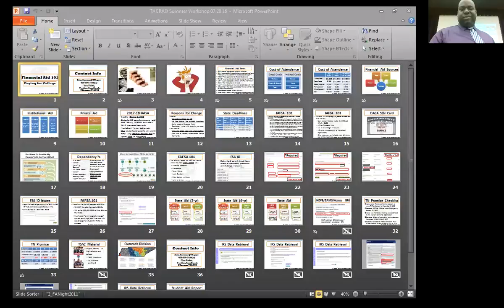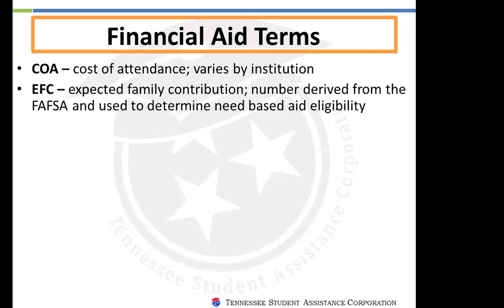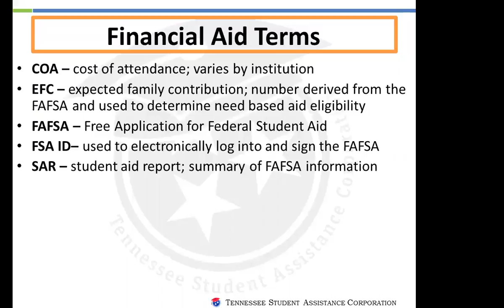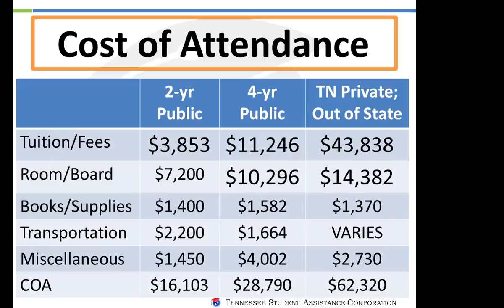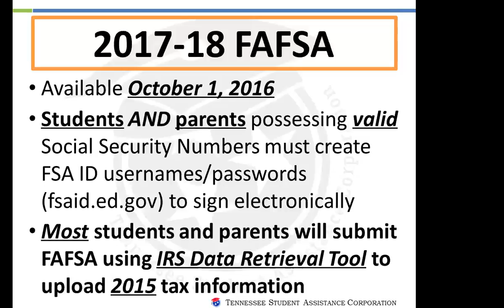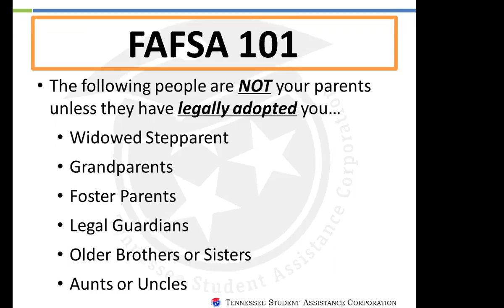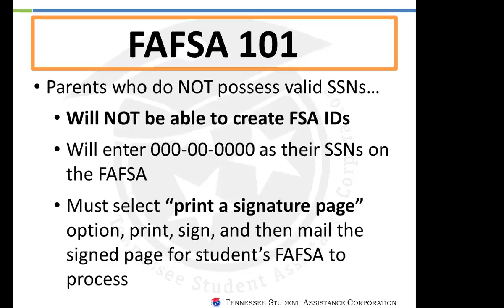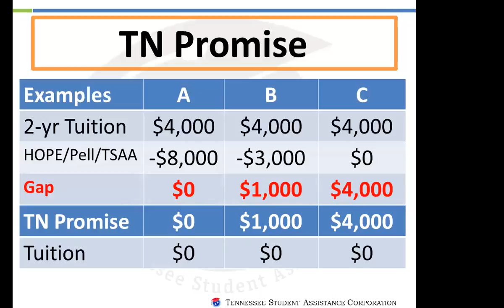2016-17 Finanicla Aid 101 Presentation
Recorded live from Franklin Co HS.  The Financial Aid 101 presentation will go over terminology that a student will hear in the financial aid process, the new FAFSA date and what is expected, and the type of financial aid that's available to students to go to college.